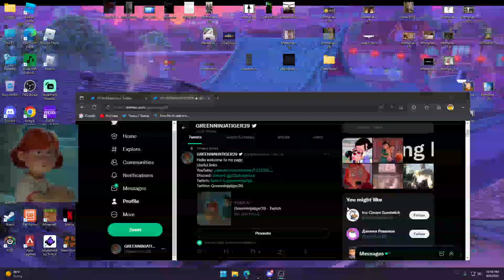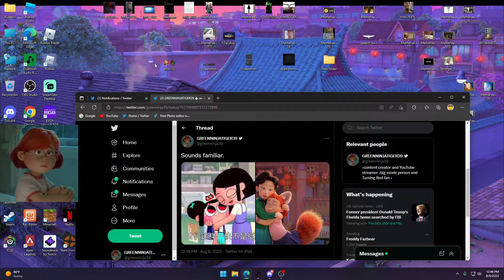there copying it